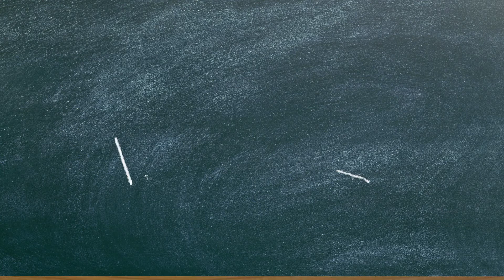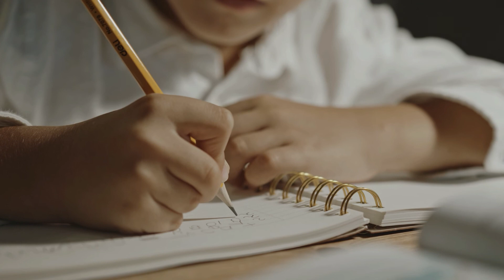DRONE TENOVA JAPAN GK DRON TENOVA JAPAN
DRON MAVIC 2 ENTERPRISE DUAL
航空写真とビデオプロモーション